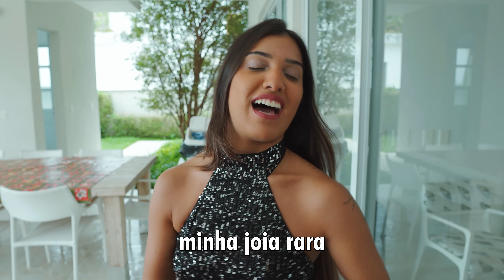Especial DIA DAS MÃES com a galera da MANSÃO MOVIE